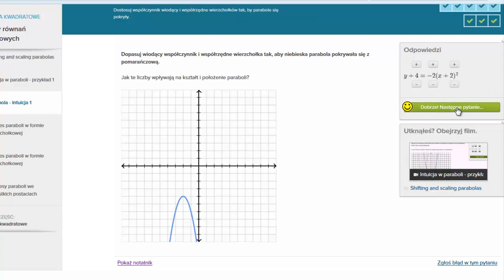Dopasowujemy parabolę: ćwiczenie.